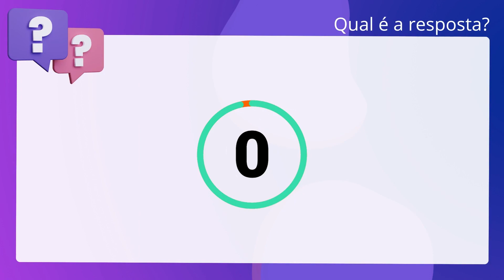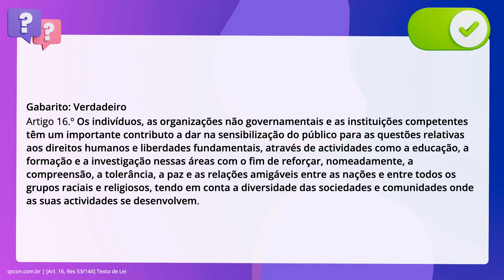QScon Direito: [Art. 16, Res 53/144] Texto de Lei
Art. 16, Res 53/144 | Texto de Lei

De acordo com a Resolução 53/144 da Assembléia Geral das Nações Unidas, é. correto afirmar que os indivíduos, as organizações não governamentais e as. instituições competentes têm um importante contributo a dar na sensibilização do. público para as questões relativas aos direitos humanos e liberdades. fundamentais, através de atividades como a educação, a formação e a investigação. nessas áreas com o fim de reforçar, nomeadamente, a compreensão, a tolerância, a. paz e as relações amigáveis entre as nações e entre todos os grupos raciais e. religiosos, tendo em conta a diversidade das sociedades e comunidades onde as. suas actividades se desenvolvem.

Gabarito: Verdadeiro